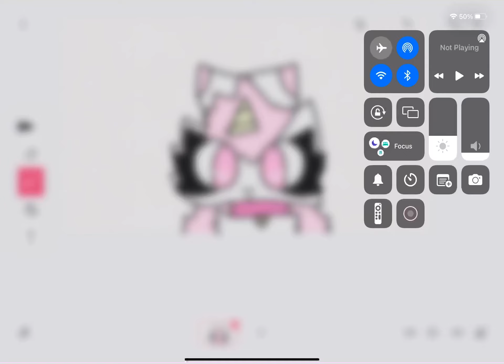New eye style